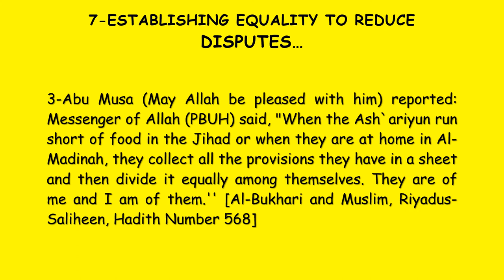Managing disputes in Organisations: The Method of the Prophet (pbuh)